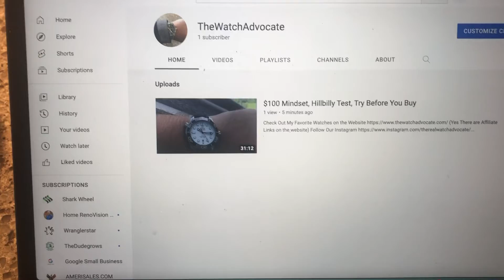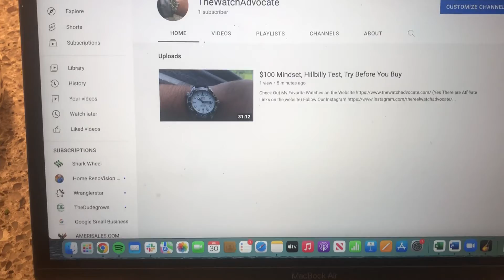New Channel! TheWatchAdvocate is live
Follow on Instagram @thewatchadvocate